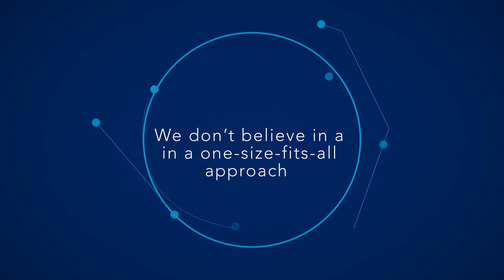CIB - 25 YEAR ANNIVERSARY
CIB celebrates 25 years in the short term insurance industry.